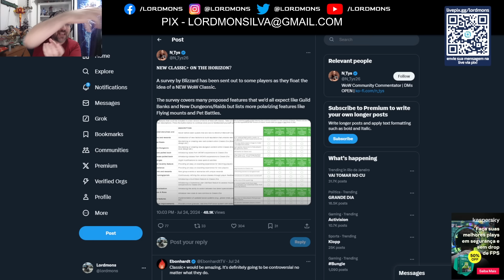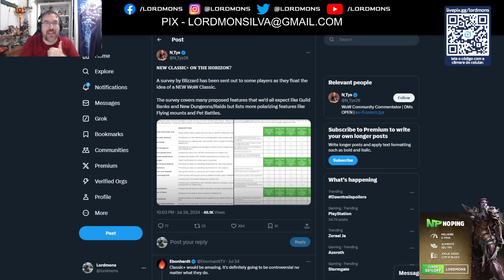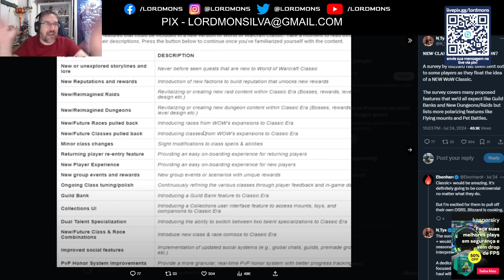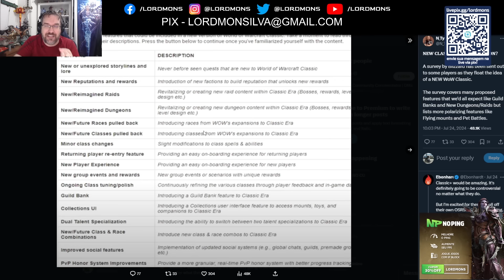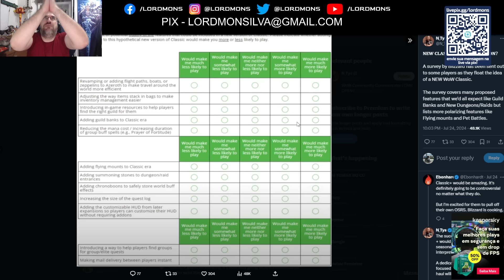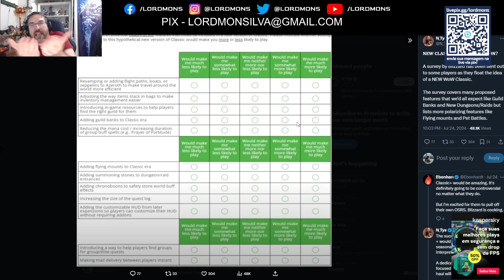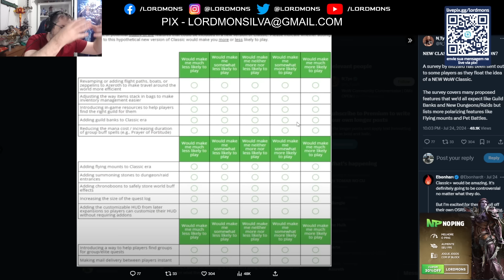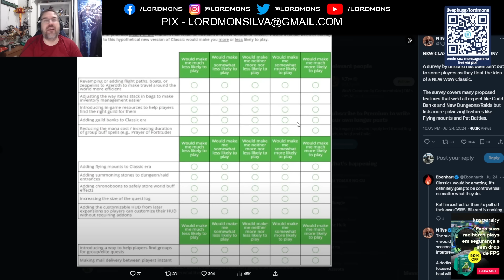CLASSIC+ VEM AÍ? Blizzard Faz Pesquisa sobre Expansão do Clássico com Jogadores!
🔴Apoie.se do Codex!

CUPOM - LORDMONS

CUPOM - LORDMONS

🔴Canais para conversar comigo!!!